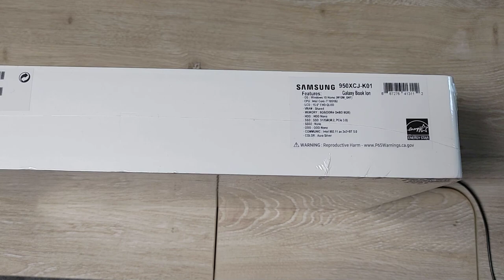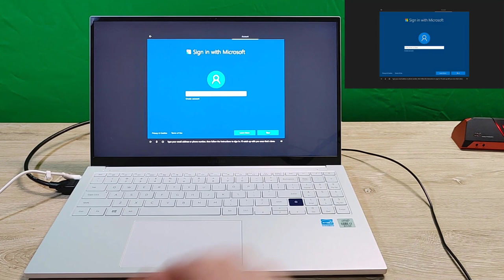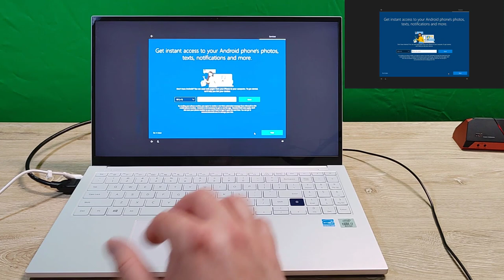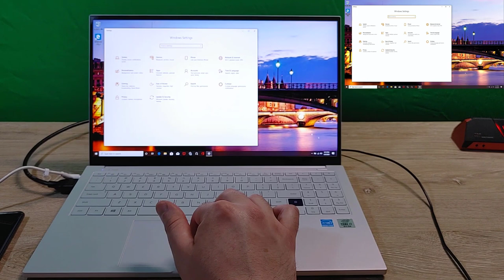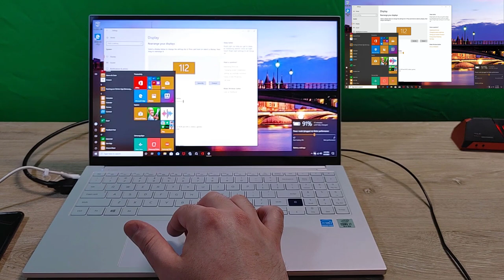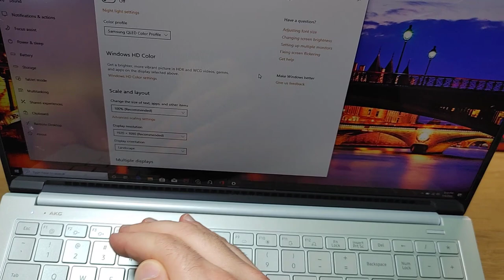Samsung Galaxy Book Ion (15.6 inch) | QLED Display and Intel Core i7 Processor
I got the 15.6 inch Samsung Galaxy Book Ion. In this video I do an unboxing, I set up the device, compare the keyboard to logitech, and compare the overall size to my 2015 MacBook Pro.

You can get the Samsung Galaxy Book Ion 15.6” | Samsung Laptop with QLED Display and Intel Core i7 Processor from Amazon:

In this video, i am wearing the Samsung Galaxy Watch Active2:

you can get the Unlocked Samsung Galaxy Note 10+ on Amazon:

I picked up the Lepow 15.6 inch portable monitor from Amazon: